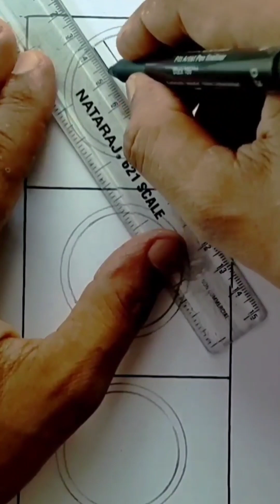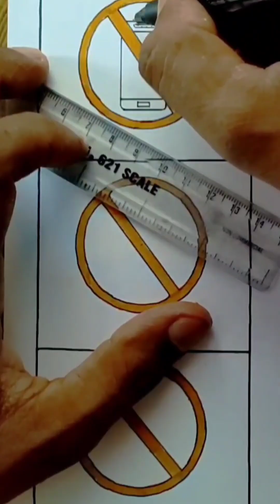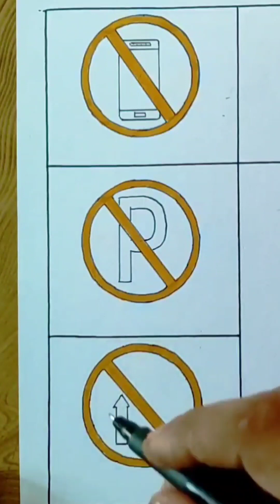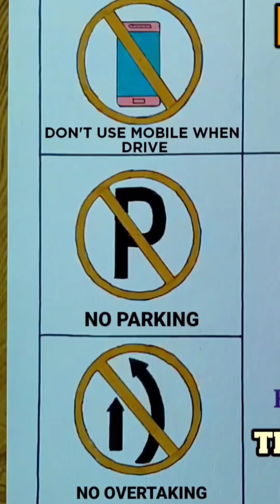Road signal drawing/Road safety drawing/ Traffic sign drawing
How to draw road safety step by step
Traffic signal drawing
Road signal drawing

How to draw road safety drawing

city road safety drawing

road safety drawing for school competition

road safety drawing step by step

road safety easy drawing posters

road safety day easy drawing
how to draw road safety poster